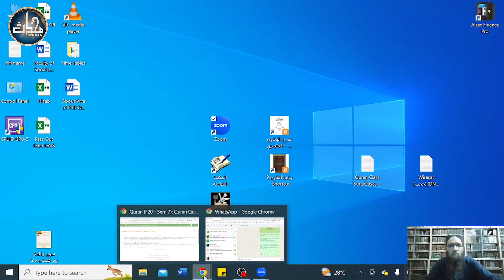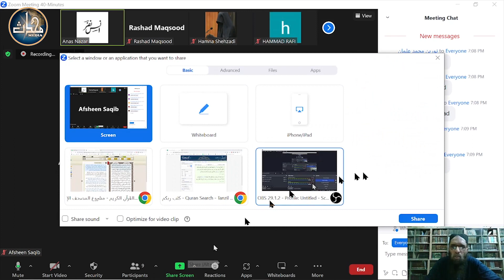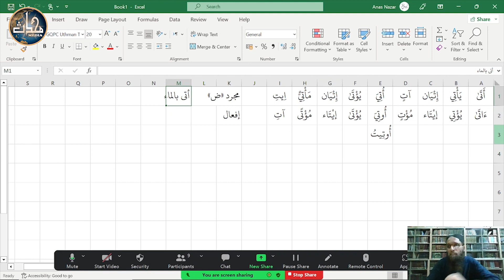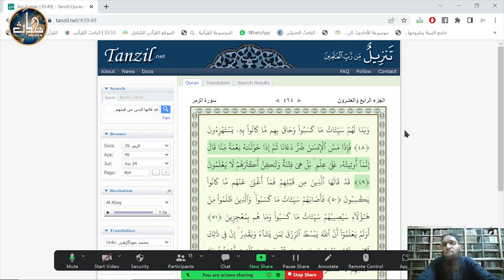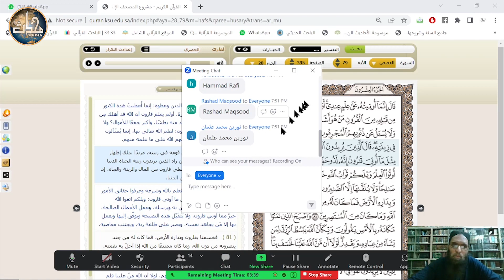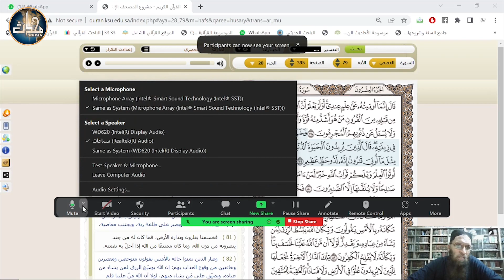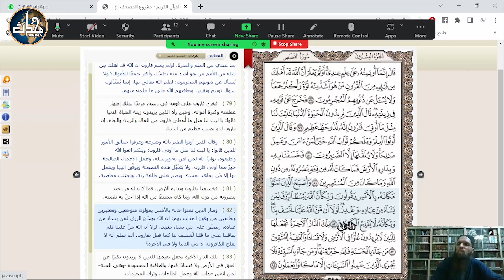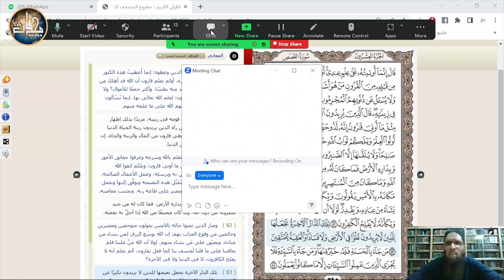LDN Quran (Sem 7) | Lecture 38 | Sura Qasas | Aayaat ( 78 - 83 )